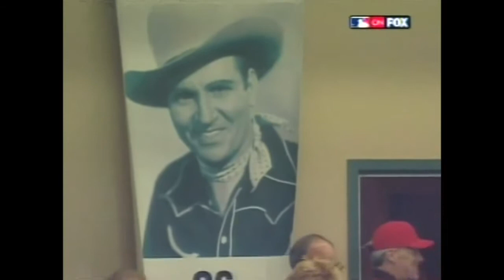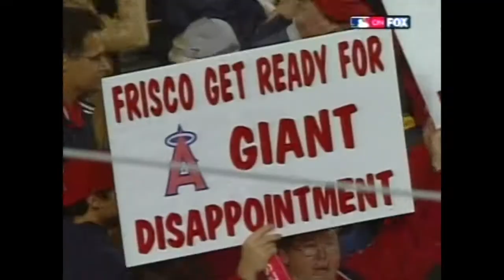WS2002 Gm6: Percival fans Aurilia to force Game 7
10/26/02: Angels closer Troy Percival strikes out Rich Aurilia for the final out, forcing a Game 7 for the Angels